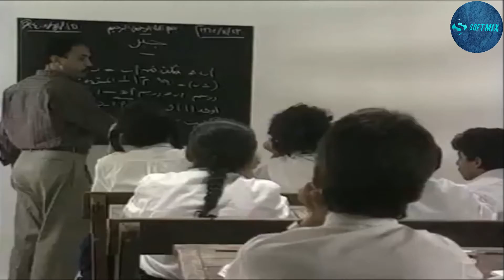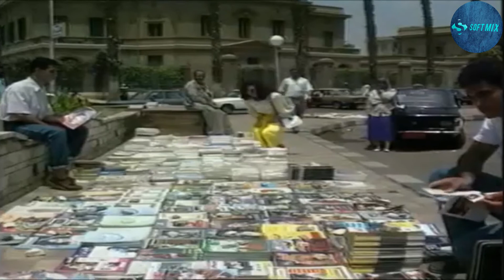انغام - ببساطة كدة (جودة عالية HD)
ببساطه كده - انغام
كلمات : صلاح فايز
الحان : محمد على سليمان
كلمات الأغنية :
ببساطه كده وبكل وضوح
انا عايشه كده بقلبى المفتوح
عن الناس والعالم كله
وبنادى زمانى واقوله
انا كلى شباب وامال وطموح
وحروح يازمان مطرح ماتروح
حشوف وياك افراح وجروح
كل ده عارفاه .. كل ده مسموح
ببساطه كده ..

انا وحده ماليش تجربه
اسئلتى بلا اجوبه
والدنيا قالوا متعبه
لكن عندى استعداد
اركب مركبه فى الفضا
واغوص فى بحور الندى
والقى لندايا صدى
لو بينى وبينه بلاد
وانظر واسمع و ابذر واجمع وانزل واطلع وانجح والمع
ببساطه كده ..

انا قلبى مالوش مشكله
بيعيش مرحله مرحله
وادينى بقول على الملئ
مابخافش من الايام
بتعلم منها اوى .. وتعلم فيا اوى
لكن انا قلبى قوى .. يتحمل اى الام
واعتب واحكى واغضب واشكى واضعف وابكى واعلن ضحكى
ببساطه كده ..